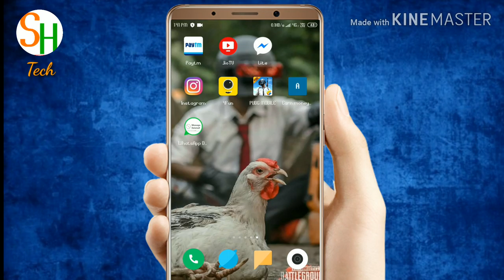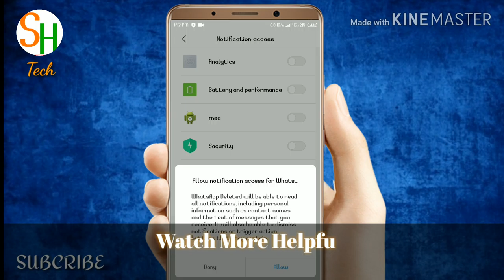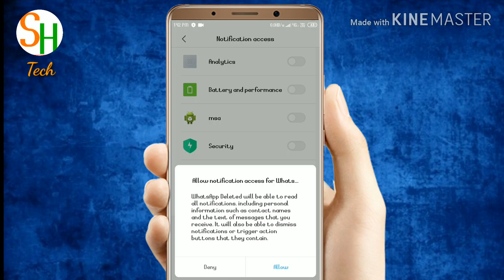Very Important tips | Whatsapp Use करते हो तो बचो इन Apps से वरना बहुत पचताओंगे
Hey Guys
आज के विडिओ मे मै आपको whatapp के कूच important बाते बताने वाला हू ।
जैसे की आप डिलीट messege को फिर से पडणे के लिये अपने फोन मे कुच fake अँप्स install करते हो ।
सारी की सारी हेल्प इस विडिओ मे देने वाला हू तो विडिओ को लास्ट तक देखणा मत भुलना

Hey friends
Aaj ke video me mai apako whatsapp ki Kutch important settings,tips,and tricks hatane wala hu jo ki apko krni chahiye
Our aap ye setting krke apne whatsapp privacy ko barkarar rakh sakte hai
Jaise ki app ko koi bhi Dellet message ko kaise wapas laye aise apps apko apne phone me install nahi krna hai

Google Plus:Saurabh Hiwse

◆ Ans&quaries
How do I keep my WhatsApp private?
Is WhatsApp safe for privacy?
Is WhatsApp safe to send private photos?
Can I password protect WhatsApp?,
How to change your last seen privacy settings in WhatsApp for Android
How to opt out of sharing your WhatsApp information with Facebook
How to change your profile photo privacy settings in WhatsApp for Android
How to change your status privacy settings in WhatsApp for Android
How to block a user in WhatsApp for Android
How to change your phone number in WhatsApp for Android
Can you see how many times someone views your WhatsApp status?
How do I know if someone is checking my profile on WhatsApp?
Can we see DP on WhatsApp if blocked?
Can I see someone on WhatsApp if they don t have my number?
how to know who viewed my whatsapp profile picture
how to know if someone checked your whatsapp profile
who viewed my whatsapp profile today
how to check who viewed my whatsapp profile in iphone
whatsapp profile viewer notification
who viewed my whatsapp profile app download
who viewed my whatsapp profile iphone
how to know if someone is checking your whatsapp
is whatsapp safe to send pictures
is whatsapp safe 2018
is whatsapp safe for video calling
spam whatsapp message
whatsapp video from unknown number
whatsapp report
how to remove report spam on
whatsapp security settings
whatsapp download
whatsapp privacy app
open whatsapp
whatsapp private